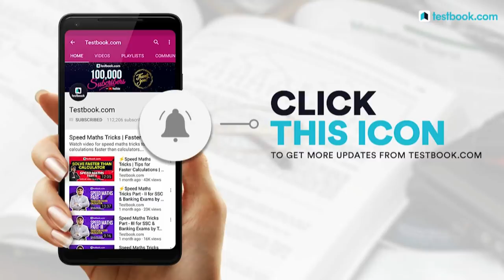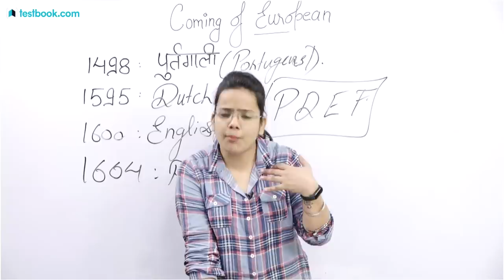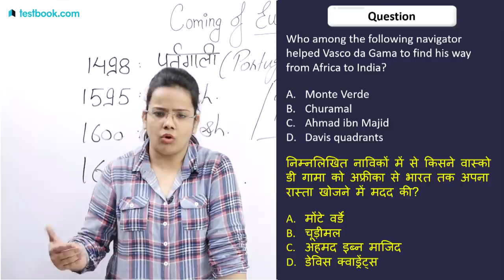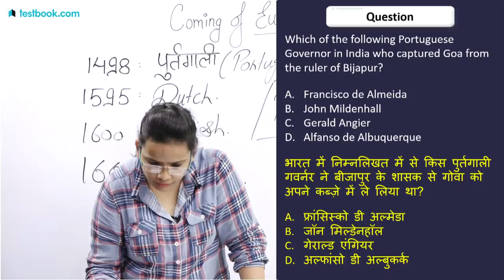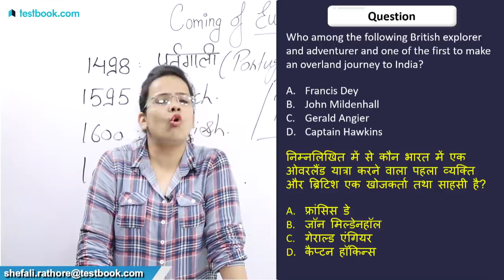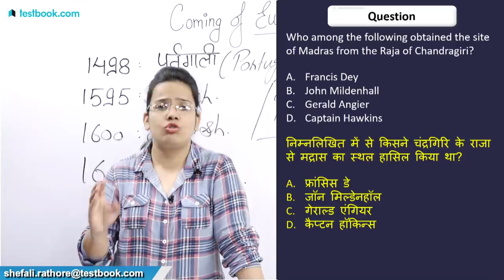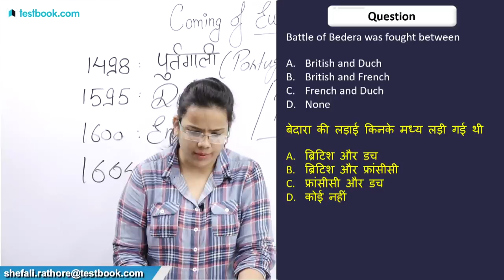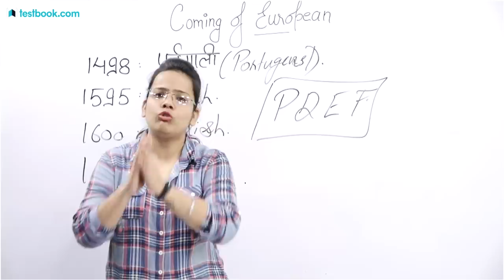RRB ALP CBT 2 | SSC GD | RPF | UP Police | SSC CPO | Arrival of Europeans in India | Shefali Ma'am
Attend this Class on Arrival of Europeans in India by our GS Expert Shefali Ma'am. Note down important points and revise them later as they are frequently asked in SSC, RRB ALP CBT, RPF, UP Police & SSC CPO Exams!